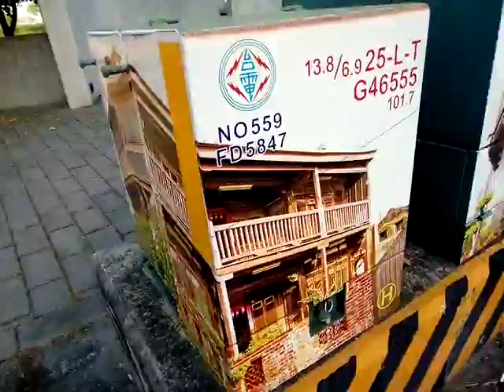VID_20180717_172748燈壞待修(在月津騎道四個字東邊).3gp